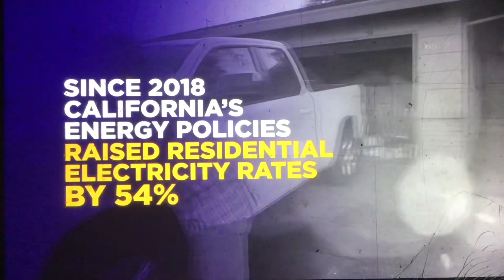KPIX intershow October 8, 2023 4:33pm